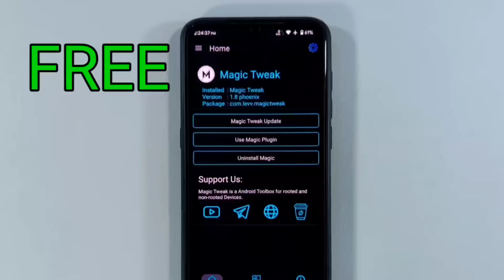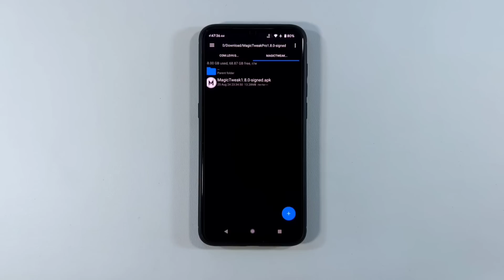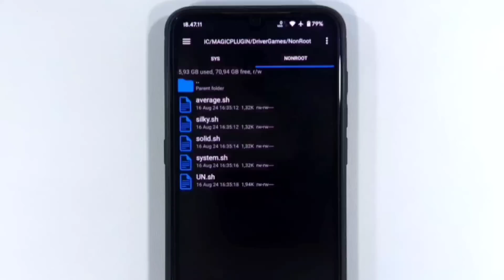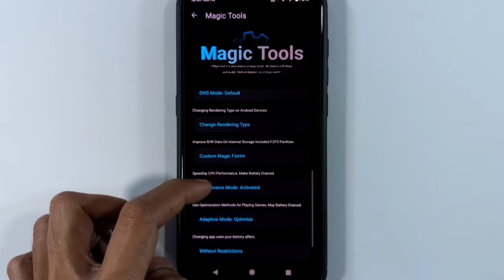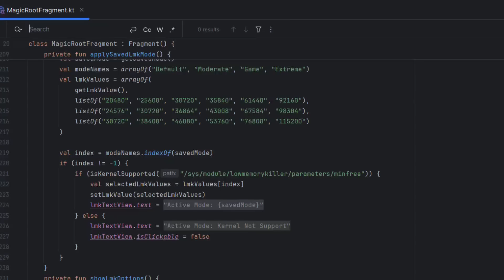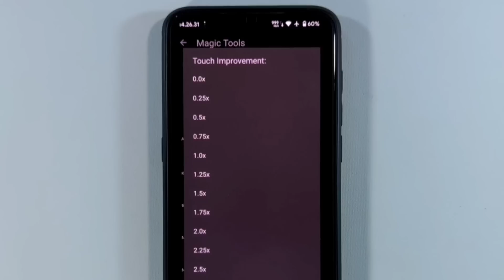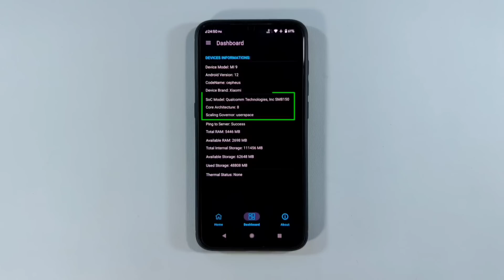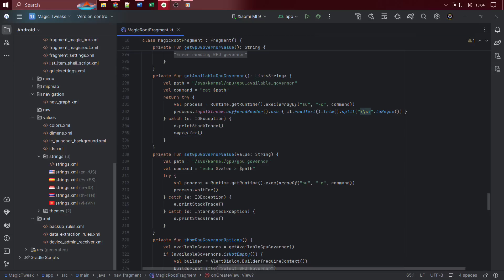Cara Mudah Meningkatkan Performa HP dengan Magic Tweak!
Dapatkan fitur pro gratis dengan Magic Tweak v1.8.0 Phoenix! Bikin HP makin kenceng dengan aplikasi ini.